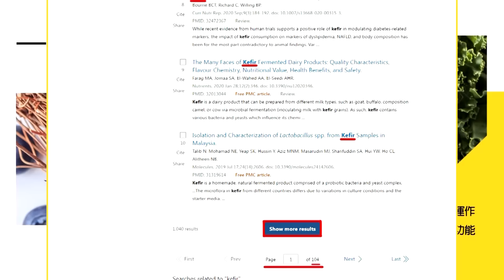【每日必看】圖利光電業者91億 陳凱凌等15人"涉貪遭起訴"｜王美花傳"點頭入台新金" 獨董薪酬逾1500萬 20240426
光電 陳凱凌 涉貪 起訴 光電弊案 重刑# 王美花#台新金#國防部#陳鳳馨#監督的力量在中天

00:00 圖利光電業者91億 陳凱凌等15人"涉貪遭起訴"
02:03 台南光電弊案 經部遭起訴組長曾獲"模範公務員"
04:14 光電弊案偵結 陳凱凌等15人起訴遭求重刑
06:38 王美花傳"點頭入台新金" 獨董薪酬逾1500萬
09:36 王美花獨董人選風波? 台新金:主管機關非國防部
10:10 王美花接台新金獨董不迴避? 陳鳳馨:與周美青完全相反